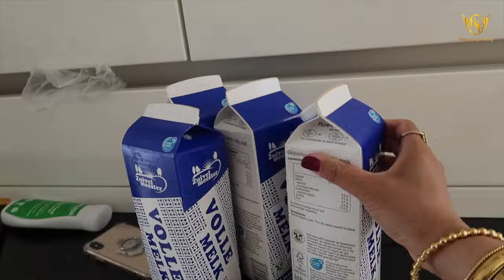❗️My Suit Got real Expensive 😭 19 euro ki Lace or salwar for 1 euro shirt 💶Designer Suit 😵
💕💕…Gurmeet